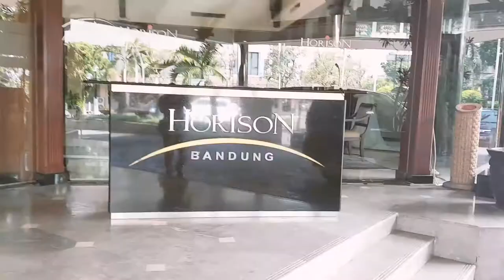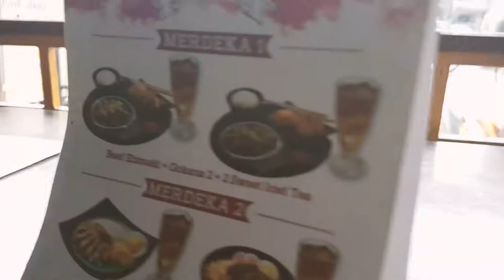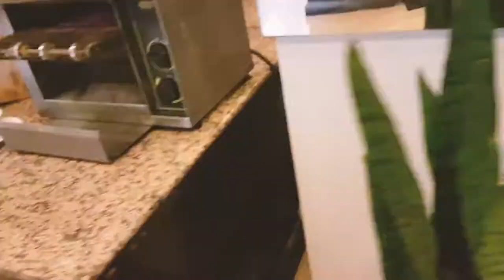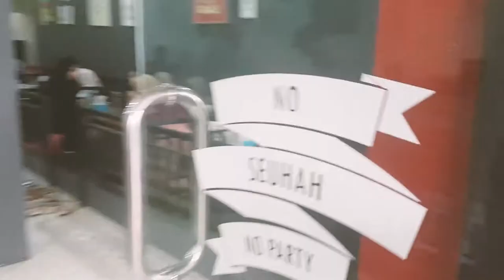VLOG 4 Part 1 - Bandung & Bandar Lampung - EAT, EAT & SHOP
Our little family of 3 starts to travel. Bandung for Food and Shopping. Bandar Lampung for Chilling and Family Time.

We are sharing our moments from cheap and wonderful we eat and things we lost.

This part of the VLOG is where we search food after food and our son Armand Uqael (@armanduqael) having his 2nd Swimming lesson with few clips we save to show we went for some shopping.

Unfortunately, we lost few things. Lookout for VLOG 4 Part 2.

Share, View, Like and Follow